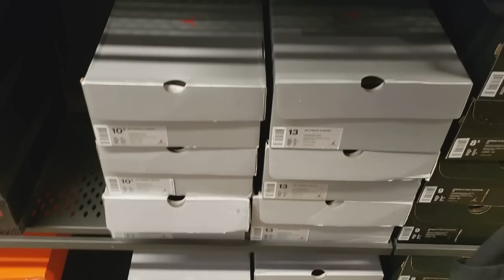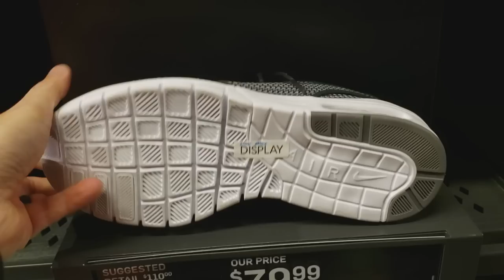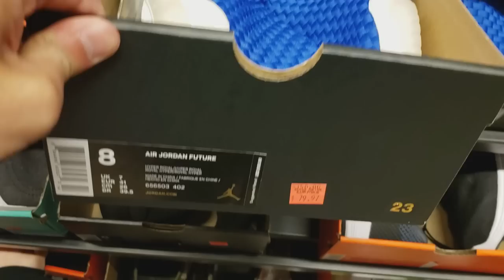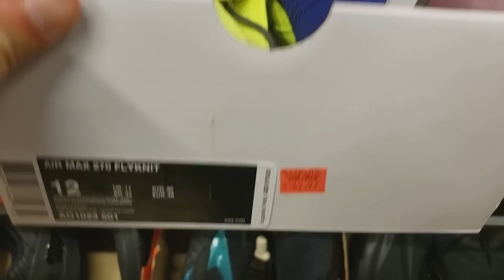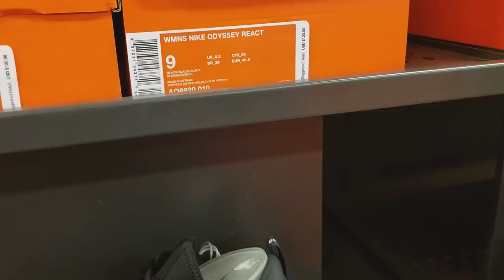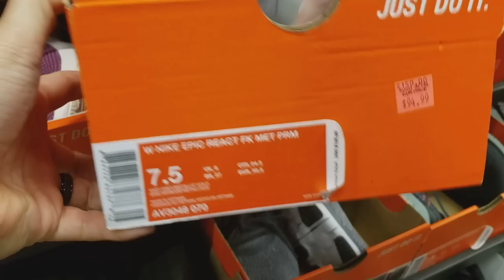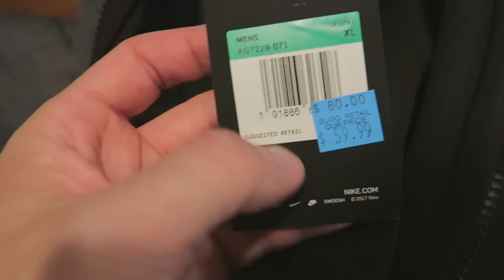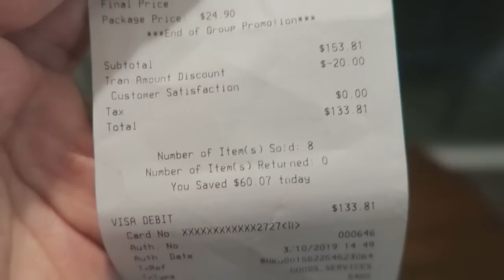Nike Outlet at the Beach SNEAKER SHOPPING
My annual beach birthday weekend getaway to Lincoln City, Oregon. Of course everytime we come here we always visit the Lincoln City outlet to shop the Nike store among others. Check out the video to see all the shoes I found in there and watch until the end to see all of our pickups!

MY EQUIPMENT:
Canon G7X
Rycote Micro Windjammer
Video Editing Software